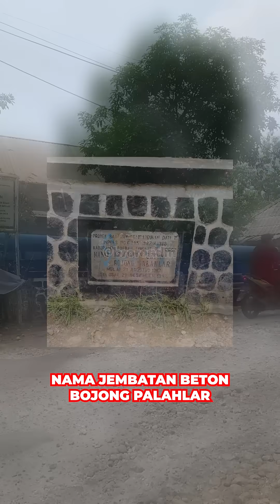Akhirnya Bisa Mampir Klapanunggal Setelah Di Colek Sekian Lama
Dear Warga Klapanunggal, maaf tidak bisa berbuat banyak kali ini. Perlu team work dengan pihak dinas.

@dpuprbogorkab , saya siap pinjamkan excavator @sabat.co.id kalau perlu untuk normalisasi sungai.